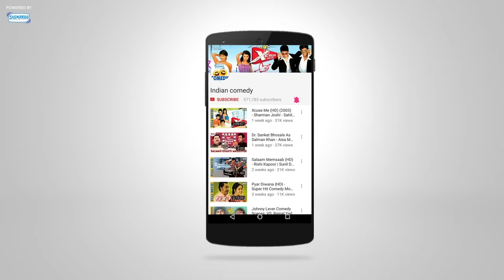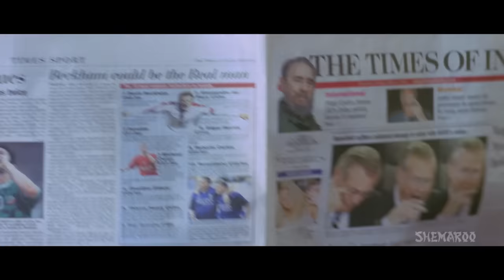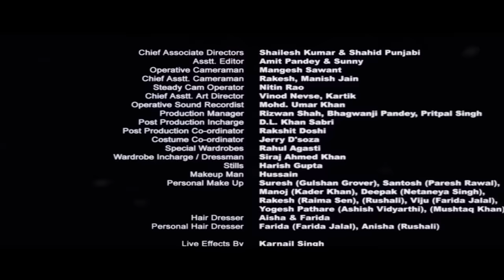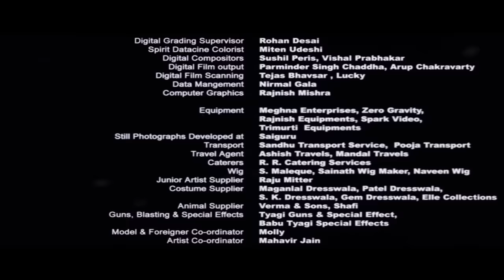Funtoosh (HD) - Full Movie - Paresh Rawal - Gulshan Grover - Superhit Comedy Movie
A notorious thief Chindi carries out the theft of Emperor Babushah's priceless crown. Vikram, Ajay, and John D'Souza, become prime suspects, and are on the run. While being chased by security guards, the trio crash into a wall, and are transported back to the 10th century, straight into the palace of Emperor Babushah himself. The trio think they are on the sets of a Bollywood movie, and take nothing seriously, until they are imprisoned. Now they must return to the 21st century along with the crown, to prove their innocence.